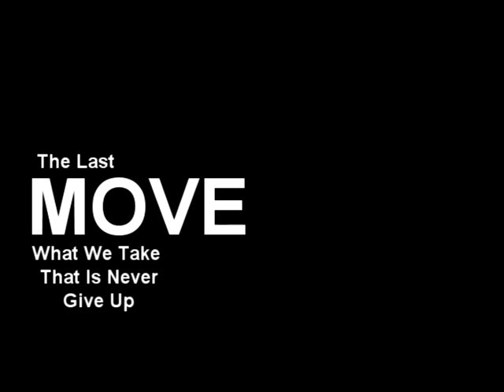The Last Move